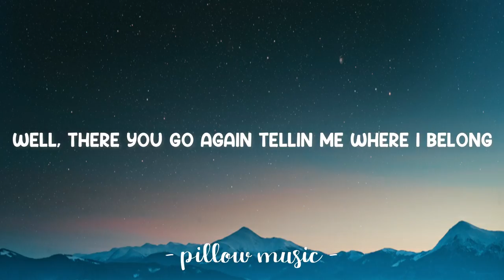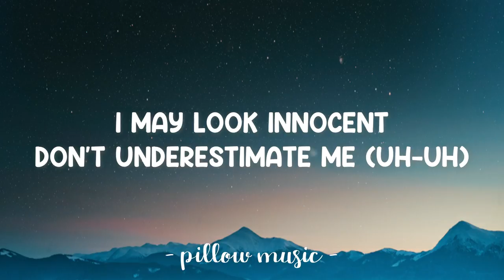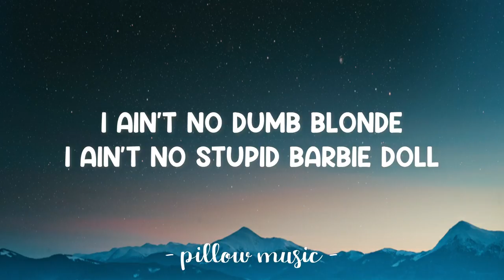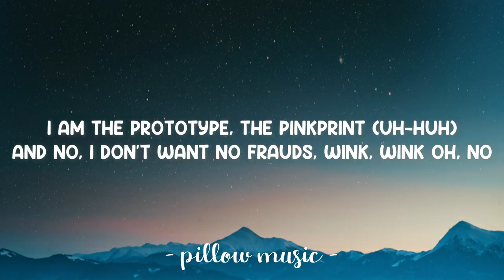Dumb Blonde - Avril Lavigne (Feat. Nicki Minaj) (Lyrics) 🎵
Lyrics video for "Dumb Blonde" by Avril Lavigne.

[Avril Lavigne:]
I ain't no dumb blonde
I ain't no stupid Barbie doll
I got my game on
Watch me, watch me, watch me prove you wrong

Well, there you go again tellin' me where I belong
You put me on the bench, don't think that I can play strong
So quick to condescend, well, you think I'm empty, I'm not
You won't be so confident when I'm crushin' you from the top (Oh)